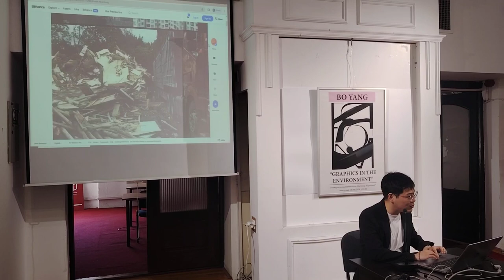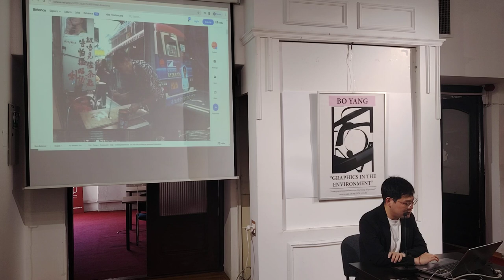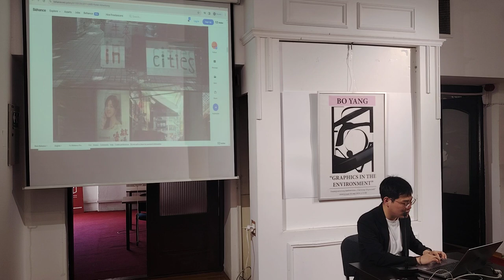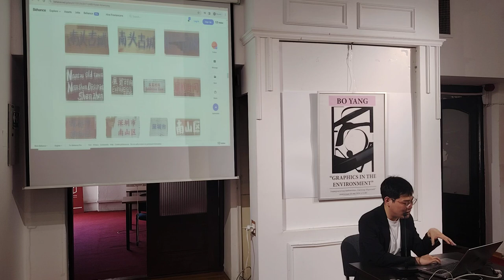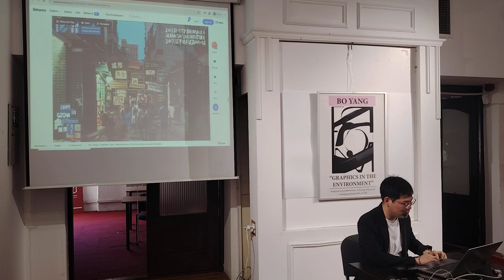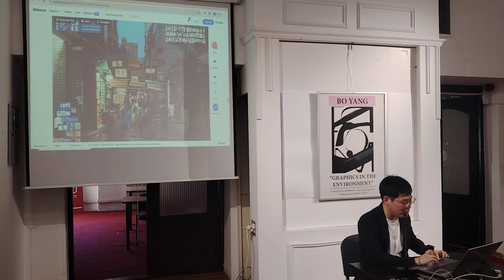Bo Yang - University library Belgrade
Bo Yang - Graphics in the enviroment
University library Svetozar Markovic